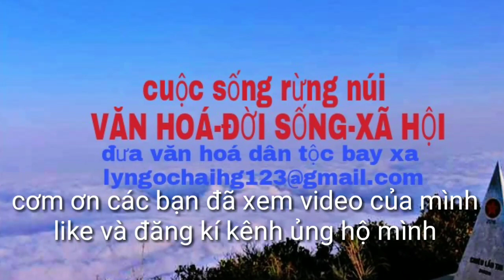Cày ruộng bằng trâu#cuộc sống rừng núi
Trên miền núi do ruộng hẹp ,là ruộng bậc thang nên phải sử dụng trâu cày ruộng
C.ơn các ban đã xem video của mình